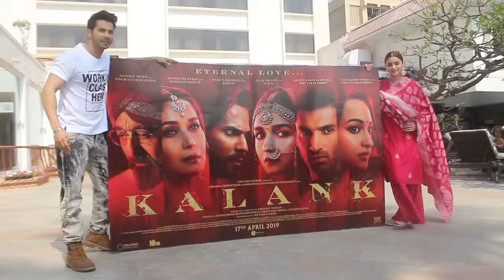kalank team at sun and sand juhu for movie promotion